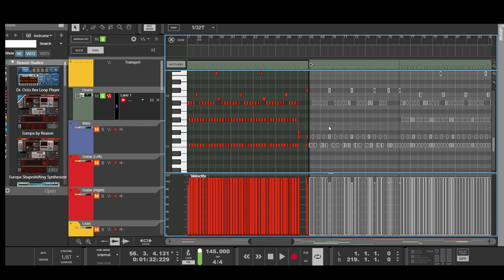Colossal velocities #1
"It's me velocities, Doctor. They've been red raw for years and it's high time I had them looked at 😮".

There's a whole lot of re-mixing going on right now and yes, it's very time consuming. Moving each drum hit just a tiny amount like in The Fast Show.